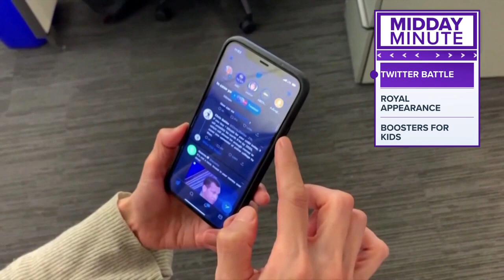Midday Minute: Elon Musk hints that Twitter deal may not go through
Catch up on all the headlines you need to know about.